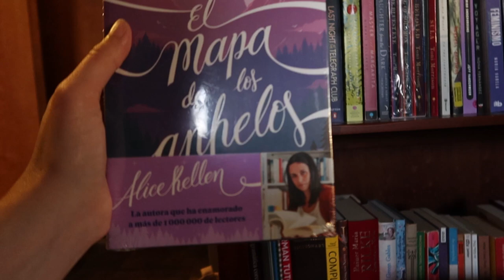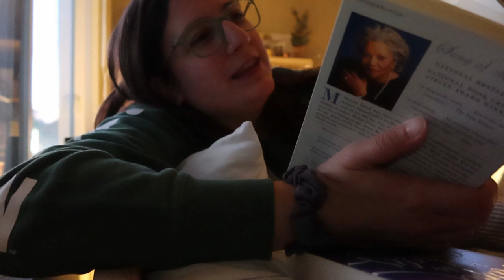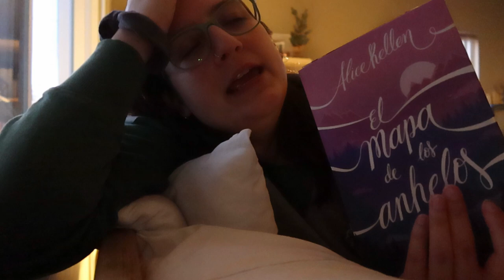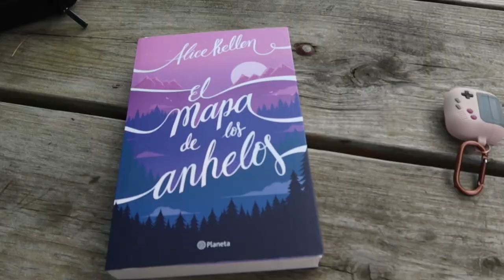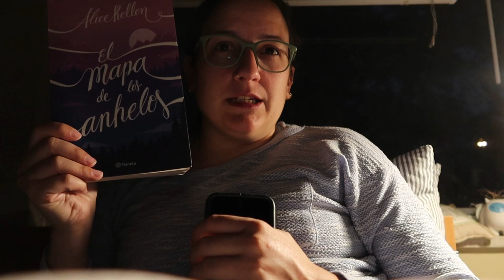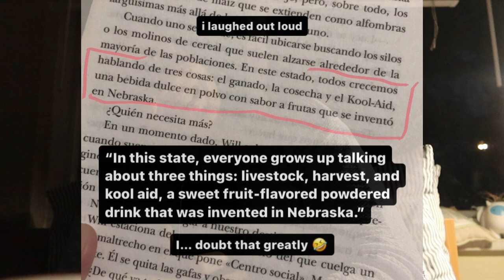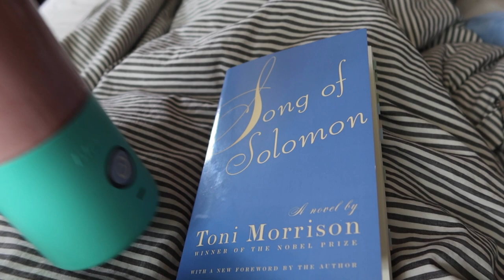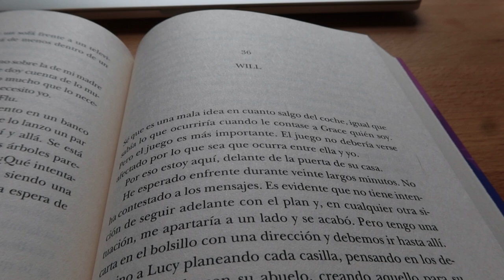random number generator picks my books 🎲 reading vlog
reading two books from my unread bookshelf/owned tbr! we read a toni morrison novel and a contemporary/drama/romance from spain. cat cameos included.

if you'd like to send me a tip, here's the link!
Storytel 30 days free, this is where I listen to most spanish audiobooks